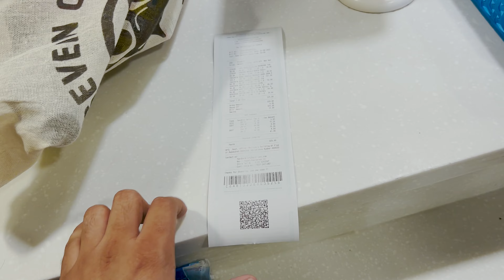SHOOT KHTM HOTE HE ACCIDENT....🤦🏻‍♂️✖️🫣. *clickbait*